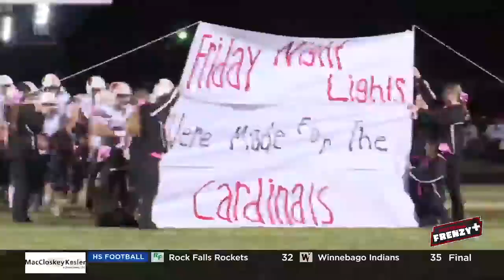Football Frenzy+ week nine highlights – Part 1